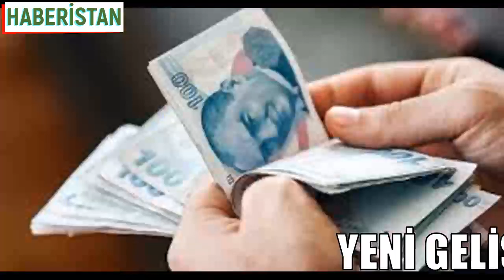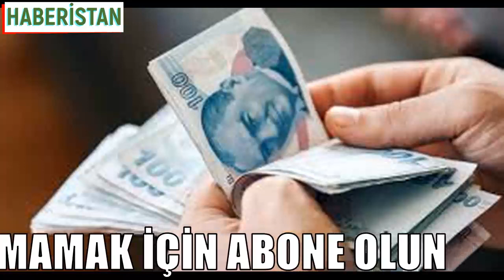EMEKLİYE İNTİBAK AYARI SON GELİŞMELER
EMEKLİ İNTİBAK ZAM YASASI MÜJDESİ GELİYOR - emeklilikte yaşa takılanlar son dakika, emeklilikte yaşa takılanlar son durum, emeklilikte yaşa takılanlar, emeklilikte yaşa takılanların son durumu, emeklilikte yaşa takılanlar ali tezel, , eyt muharrem ince, eyt akp, eyt mhp, EYT, eyt son dakika, eyt son durum, eyt son haber, eyt son dakika haberleri bugün